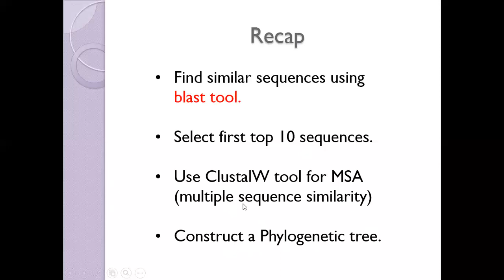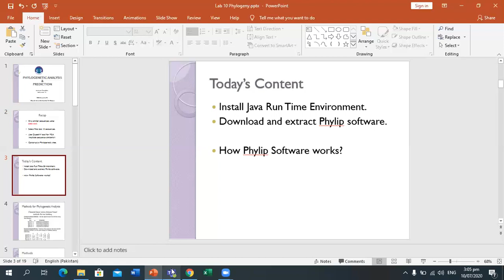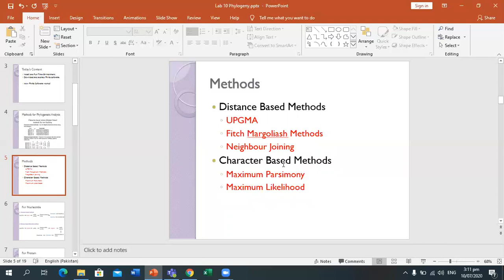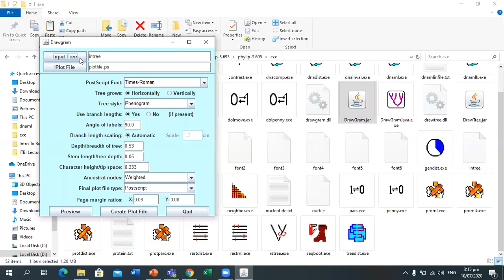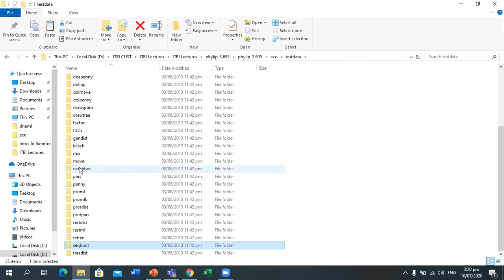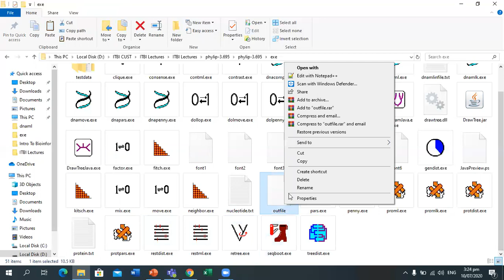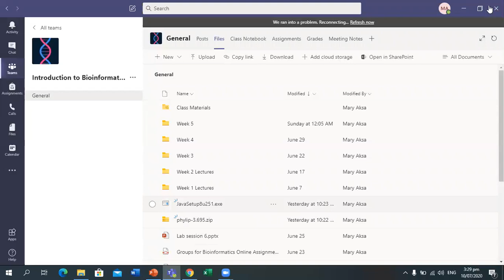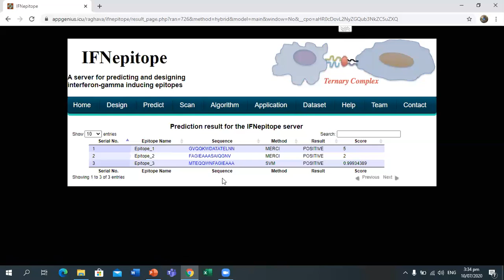Lab No 14 | PHYLOGENETIC ANALYSIS & PREDICTION (Part 2)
Find similar sequences using blast tool.

Select first top 10 sequences.

Use ClustalW tool for MSA (multiple sequence similarity)

Construct a Phylogenetic tree.

Tools used to construct phylogeny
NCBI
BLASTp
ClustalW

Methods for Phylogenetic reconstruction
Four main families of methods :
Parsimony
Distance methods
Maximum likelihood methods
Bayesian methods

Parsimony
Parsimony weaknesses
Distance Methods
UPGMA: Visually
Maximum likelihood
Programs
BioEdit
Analysing the aligned sequence matrix